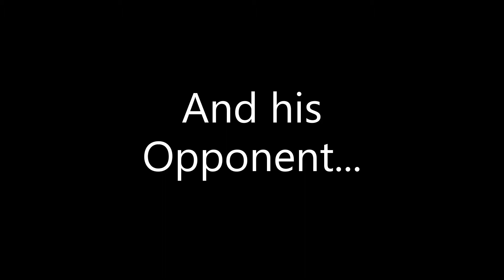DWP Sparks Episode 12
Location: Denver, Colorado

Match Card

8-Women Battle Royal
8-Bit Bettie vs Ashley Shredder vs Kid Prism vs Unicorn Ultra vs Pumpkin Spice vs Mariposa Negra vs Pepe la Pirata vs Puruka Ivy

Trios Match
Yasai Gun (Spinach Toyama, Corncob Sato & Carrot Oya) vs The Swarm (deviANT, combatANT & assailANT)

Singles Match
Spirit of '76 vs Arctic Rescue Ant

Main Event
Singles Match
Ash Ketchum vs a big Fire Pro Wrestling World Debut